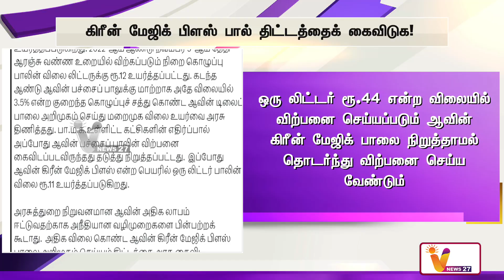கிரீன் மேஜிக் பிளஸ் பால் திட்டத்தைக் கைவிடுக! | Avin Milk | PMK | DR Anbumani